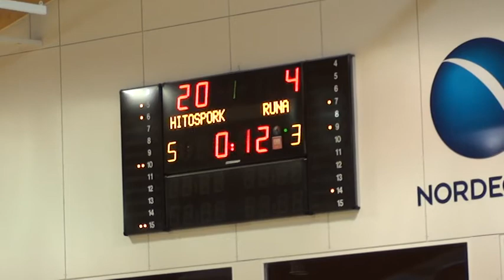EYBL U17, KK HITO/sPORTKUNDA - Moskva BC Runa , I veerandaeg, 17.01.2015, Jõhvi